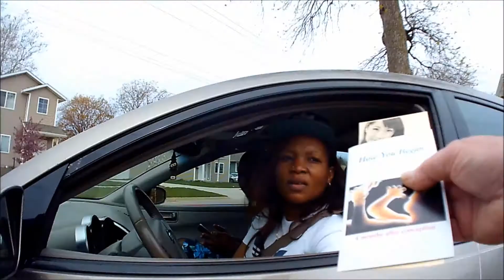A Different Perspective of Aborticide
A Camera attached to an elevated picture of an aborted baby views over the fence reactions of baby-killing clients of Planned Parenthood in Iowa City, Iowa.